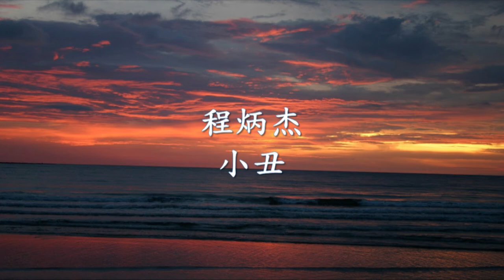程炳杰 - 小丑 .mp4